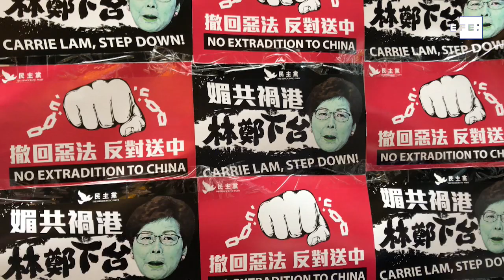Hong Kong leader denies suggestion that Beijing refuses to let her resign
Hong Kong, Sep 3 (EFE).-  Hong Kong’s leader on Tuesday said she had never attempted to tender her resignation to Beijing and that she was staying on her difficult job on her own volition, hours after an audio recording leaked in which she appeared to tell a group of businessmen in private that she would quit if she had a choice.

CONTAIN ARCHIVE FOOTAGE OF THE PROTEST MOVEMENT.